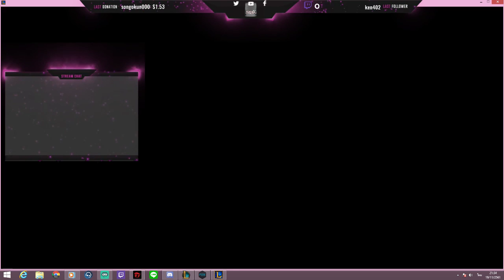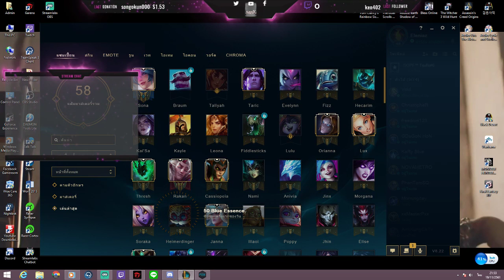[LOL] always with support #1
Casual player / no rank